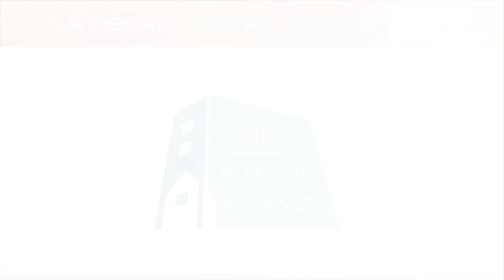Inspire Speakers Series Compilation: Majestic Lane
"How can people of all races, ages, and backgrounds see Pittsburgh as a city that makes them strong, a city that opens their eyes to global realities, while still being on the ground?” As the City of Pittsburgh’s Deputy Chief of Neighborhood Empowerment, Majestic Lane supports the health and vibrancy of Pittsburgh’s 90 neighborhoods. His vision for Pittsburgh—that it be a place for everyone—implies his tenacious commitment to its residents.